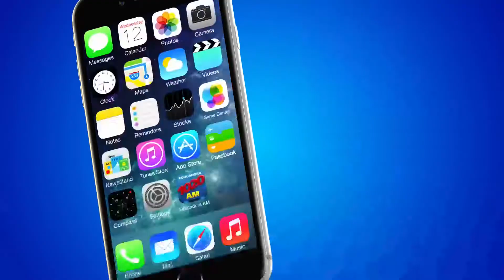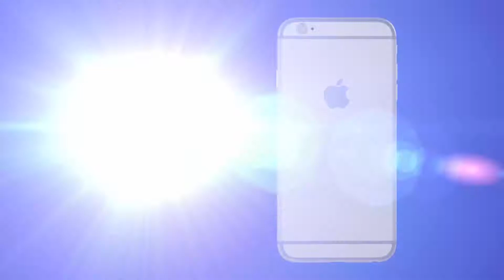Educadora Verdade (08/05/17)